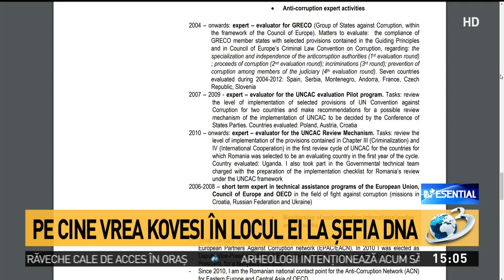Anca Jurma va asigura interimatul la DNA. Cine este noua șefă a instituției